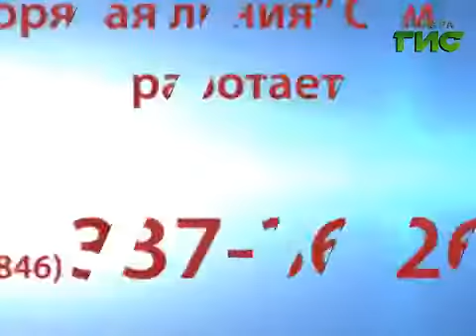Антикоррупционная "горячая линия" Самары